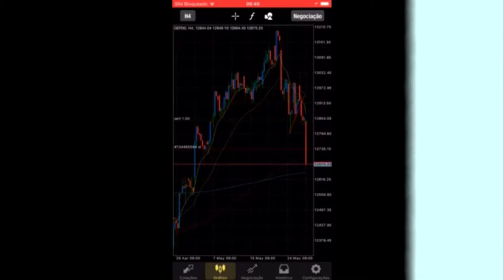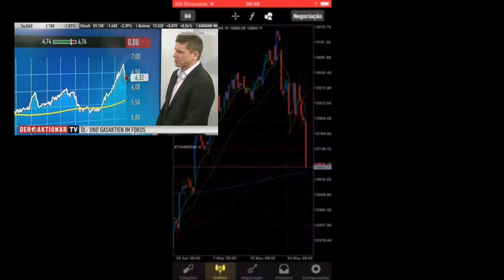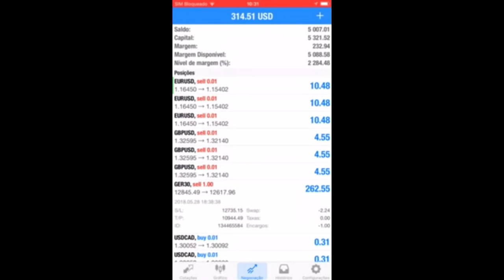Momento Forex e Índice Futuro (Resultado)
Fala Galera Trader,

Todos os vídeos tem como objetivo demonstrar como é Possível Viver do Mercado Forex e outros mercados, conto com a sua colaboração com comentários e perguntas. Obrigado!

Livro: TRADING AND INVESTING IN THE FOREX MARKETS
           USING CHART TECHNIQUES
Autor: G.A.BURGESS
Valor S/ Envio: $165 (dólares)

(Eu envio o Livro mediante PAGAMENTO pelo PayPal, Neteller ou Caixa Econômica, PARA TODO BRASIL)
Pagamento através de Cartão de Crédito ou Neteller

EA de operação Semi-automática: $3.500 dólares (cotação do dia de Contratação), pagamento através de Cartão de Crédito ou Neteller.

Curso de Análise Técnica e Estratégias em Maio
Agosto e Setembro Cursos Presenciais em Recife / Brasília / Rio de Janeiro

Câmeras: Nokia, Samsung e GoPro 5